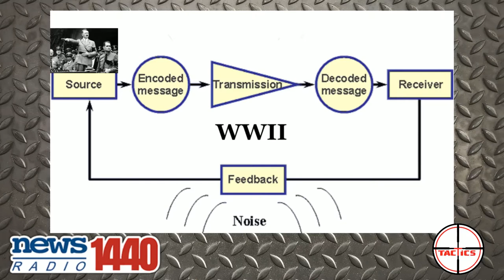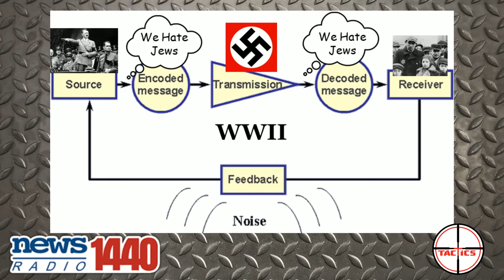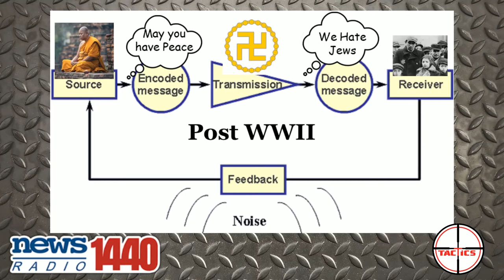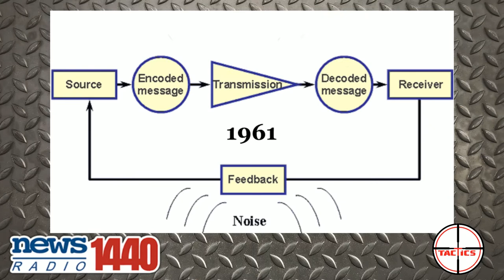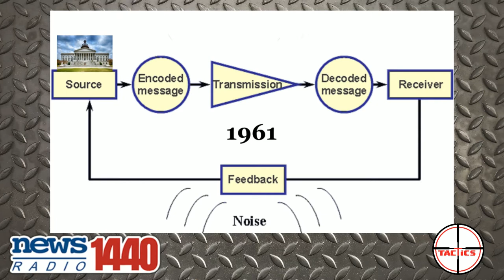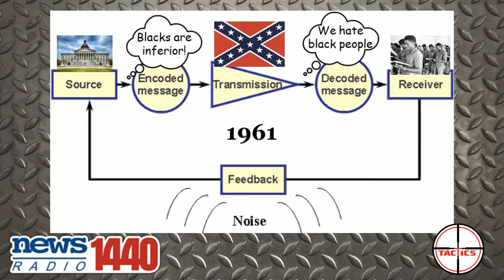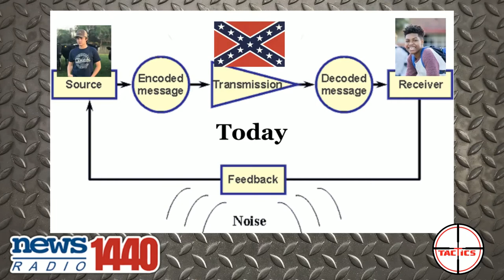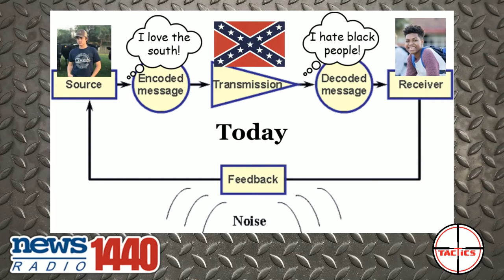Is It Right For A Christian To Fly The Rebel Flag?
Is it morally acceptable for a Christian use the rebel flag as a symbol?  Caleb uses basic communication theory and history to explain the context, then gives his take on this important question.